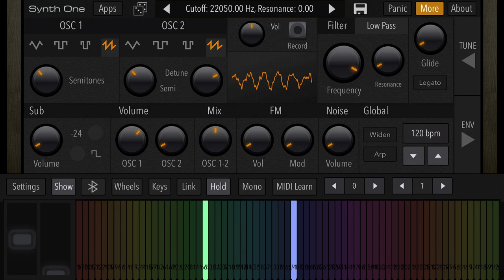AudioKit Synth One: Nathan P2 (Metrolink) - Remastered